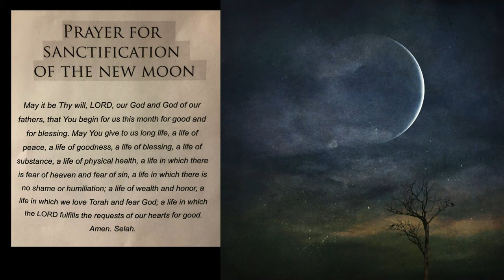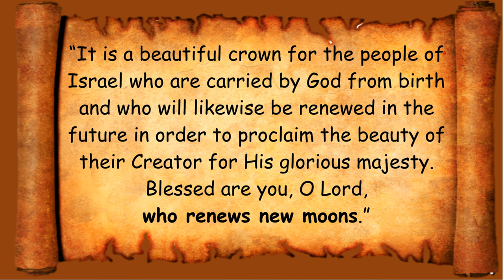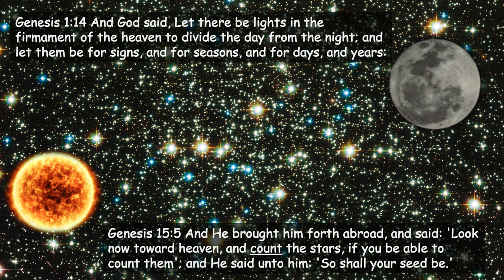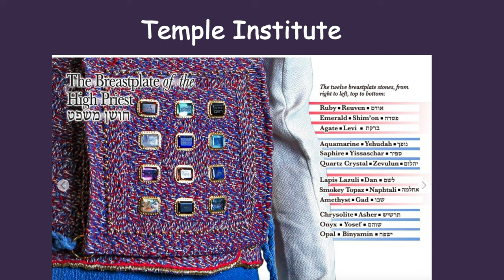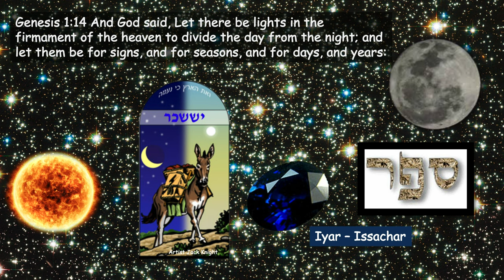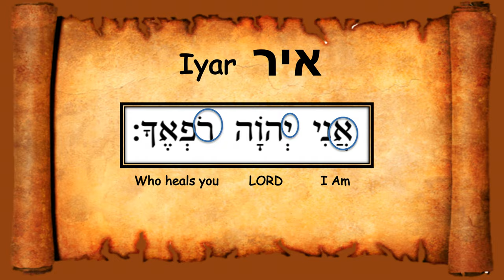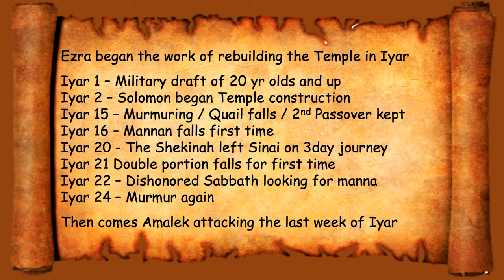May 8, 2024: Rosh Chodesh Iyar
Come help us bring in the new month of Iyar!